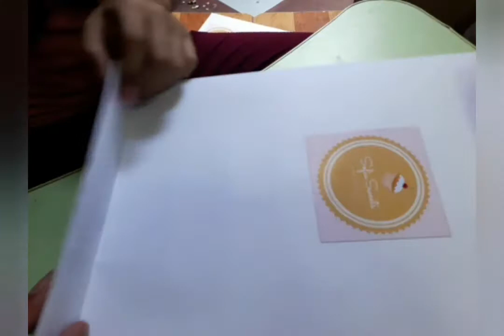𝙳𝙸𝚈 𝙷𝙰𝙽𝙳𝙼𝙰𝙳𝙴 𝙿𝙰𝙿𝙴𝚁 𝙱𝙰𝙶